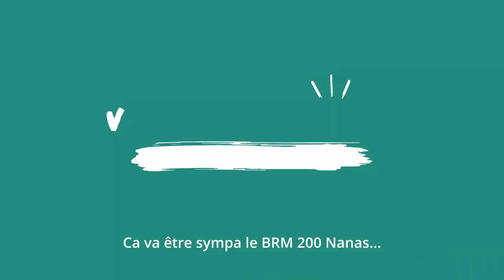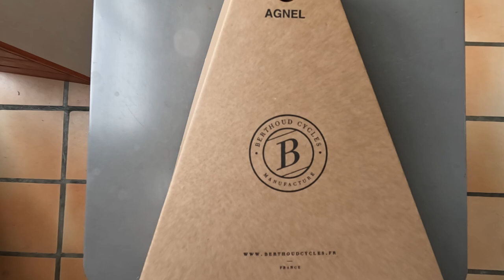Je me remet en selle ! Préparation 200km + Nouvelle selle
me revoilà :)

Série Vlog sur la préparation à un 200km après un long arrêt (trop long).

Voyage à vélo & Bikepacking
Blog Randonner Vélo

AVERTISSEMENT : Voyage à vélo & Bikepacking partage régulièrement des liens vers des produits et services que nous utilisons et qui nous semblent utiles. Si vous cliquez sur l'un des liens pour effectuer un achat nous pouvons recevoir une petite commission.
Voyage à vélo & Bikepacking participe au Programme Partenaires d’Amazon EU, un programme d’affiliation conçu pour permettre à des sites de percevoir une rémunération grâce à la création de liens vers Amazon.fr.